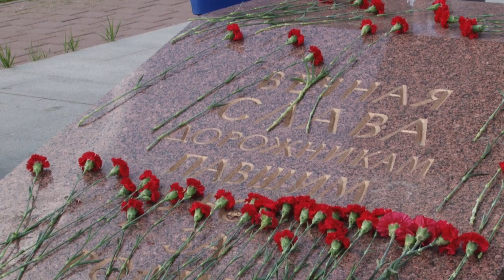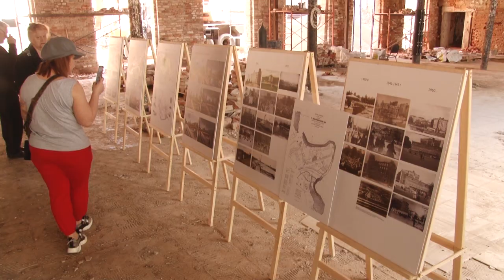Историческая память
Делегация Одинцовского округа посетила с дружеским визитом Наро-Фоминск. В ее состав вошли депутаты, члены координационного совета по делам ветеранов, представители клубов «Активное долголетие», Общественной палаты, а также старшие по домам.